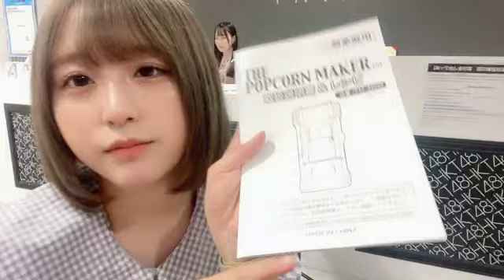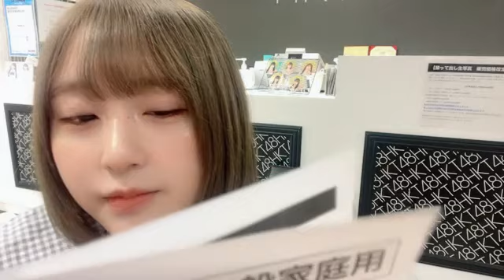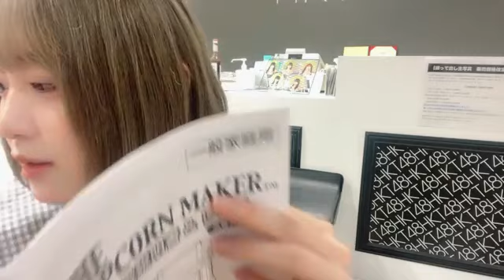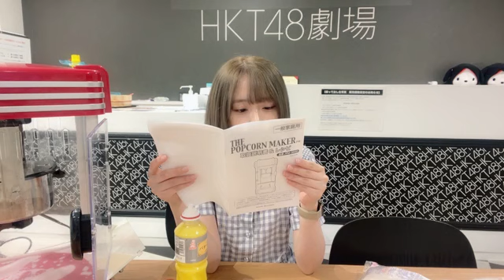市村 愛里（HKT48 チームH）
48 AIRI ICHIMURA 2023年07月02日14時19分02秒 市村 愛里（HKT48 チームH）